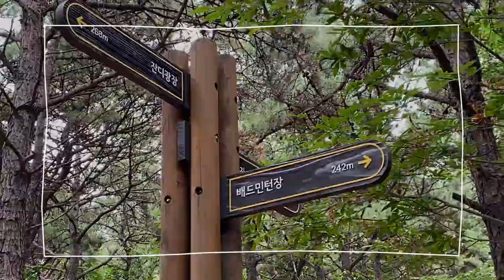고양신 행신동 지도공원~3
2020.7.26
아이폰11로 촬영.
VLLO편집.